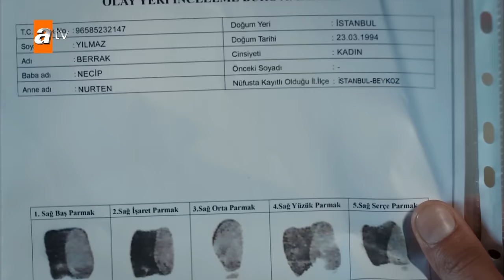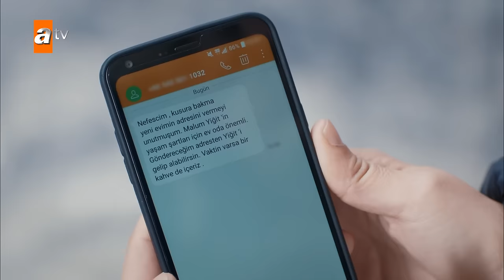Özel Edit 14. Bölüm | Sen Anlat Karadeniz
SenAnlatKaradeniz en özel anlardan oluşan özel edit bölümleriyle her "Çarşamba" sizinle! 🌊